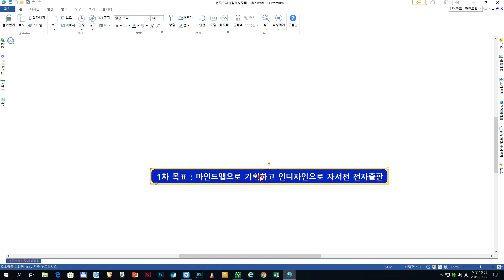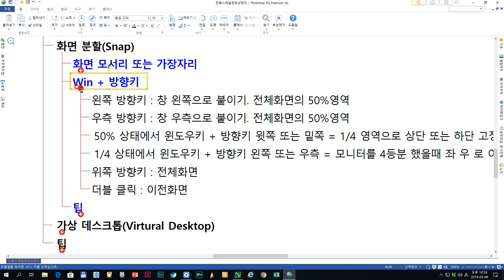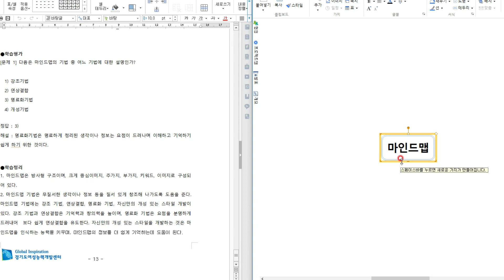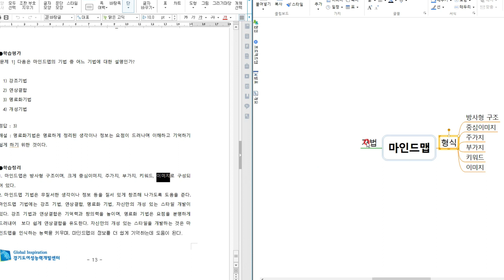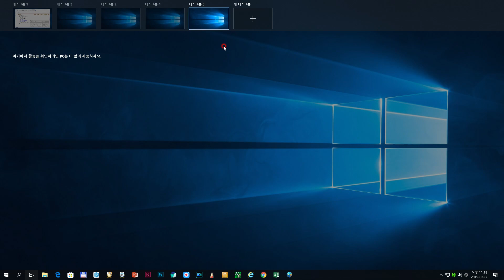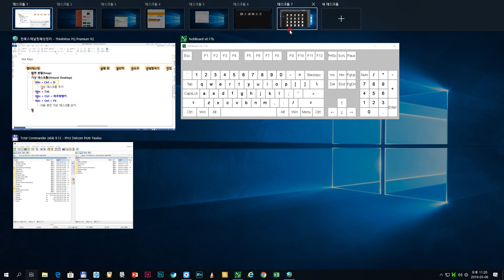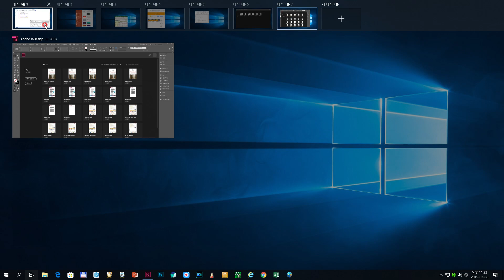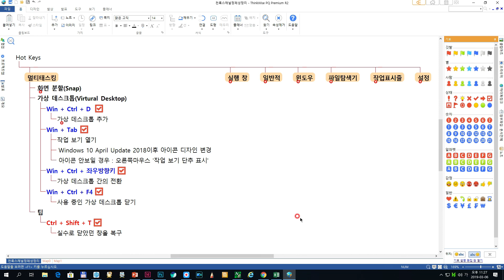[윈도우 기능] 멀티태스킹 | 화면 분할 및 가상 데스크톱(Snap & Virtual Desktop)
[윈도우 | 멀티태스킹 | 화면 분할 및 가상 데스크톱]
-. 화면 분할(Snap) 00:33
  -. 화면 모서리 또는 가장자리(마우스 포인트 기준)
    -. 창 흔들기 / 다시 흔들기
  -. [Win]+[방향키]
    -. 왼쪽 방향키 : 창 왼쪽으로 붙이기. 전체화면의 50%영역
    -. 우측 방향키 : 창 우측으로 붙이기. 전체화면의 50%영역
    -. 50% 상태에서 윈도우키 + 상하 방향키 = 1/4 영역으로 상단 또는 하단 고정
    -. 1/4 상태에서 윈도우키 + 좌우 방향키 = 모니터를 4등분 했을때 좌 우 로 이동
    -. 위쪽 방향키 : 전체화면
    -. 더블 클릭 : 이전화면
-. 가상 데스크톱 (Virtual desktop) 06:01
  -. [Win]+[Ctrl]+[D] : 가상 데스크톱 추가
  -. [Win]+[Tab] : 작업 보기 열기
  -. [Win]+[Ctrl]+[좌우 방향키] : 가상 데스크톱 간의 전환
  -. [Win]+[Ctrl]+[F4] : 사용중인 가상 데스크톱 닫기
-. 팁 08:51
  -. [Ctrl]+[Shift]+[T] : 실수로 닫았던 인터넷 창(탭) 복구